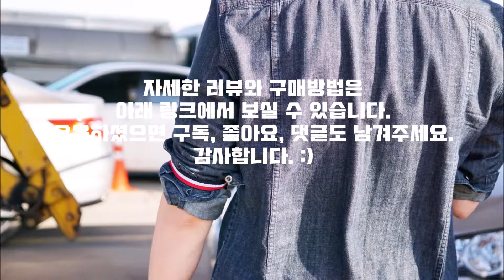디피이 셔츠 암밴드 - 소매 조절 시 흘러내리지 않게